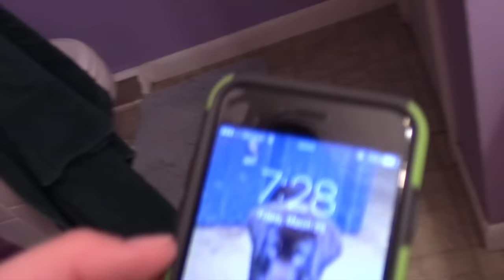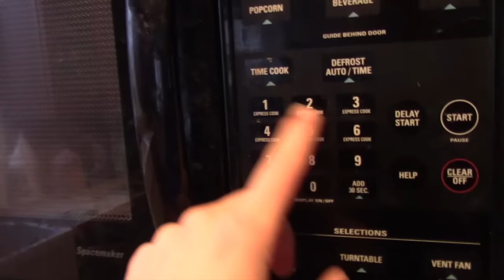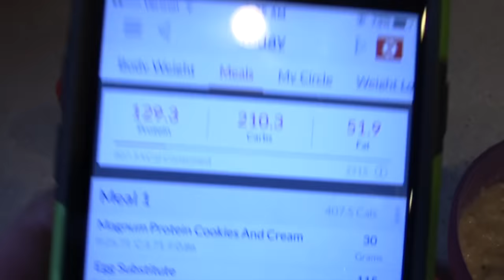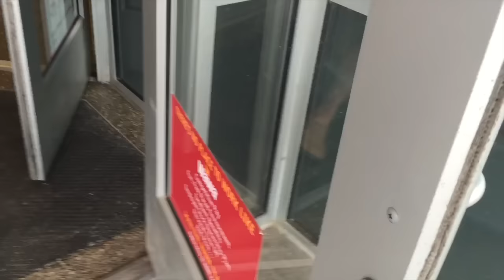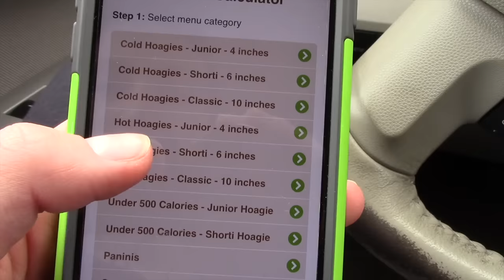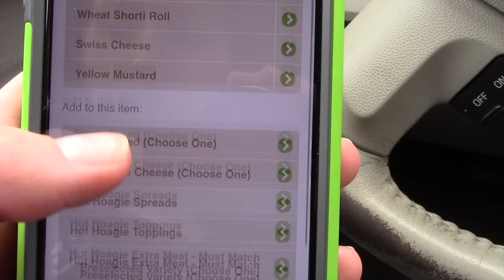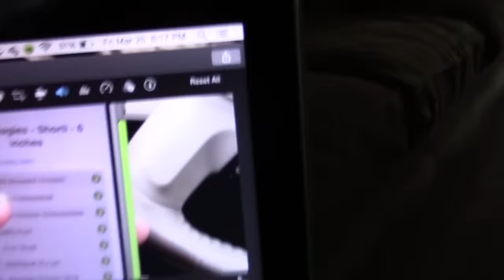BP- Ep. 18: IIFYM FULL DAY OF EATING AT HOME (VLOG)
Each & everyday I am amazed by how great the support has been from you all and I am so thankful for that :) Keep being great!!